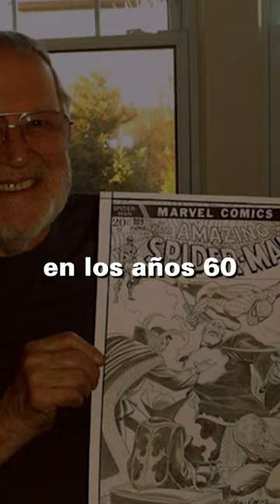John Romita creía que se acabarían los comics en los años 60